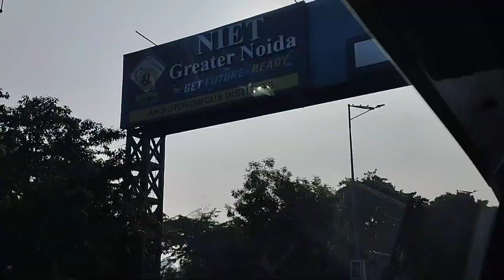A must visit Taj Mahal